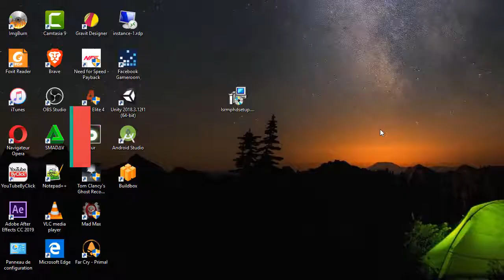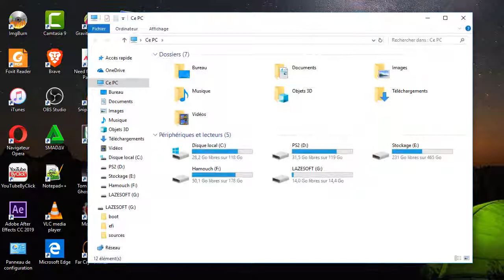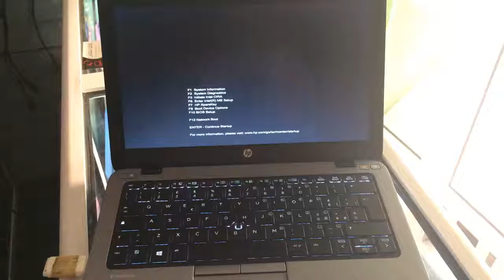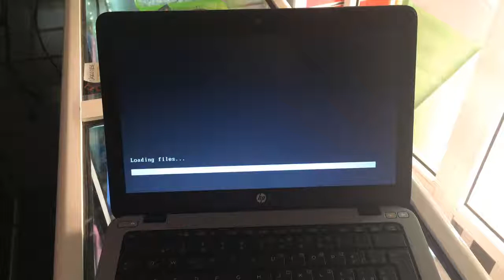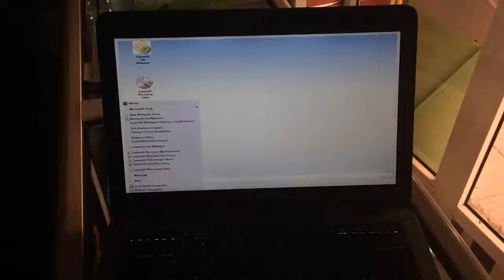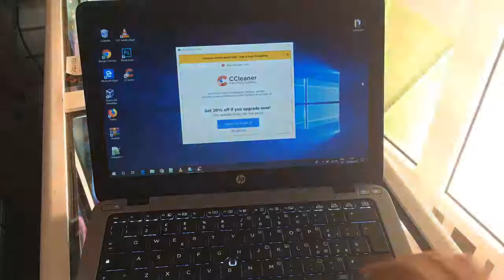Reset Password Windows 10 /حل مشكل نسيان باسوورد ويندوز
Downlaod  Boot